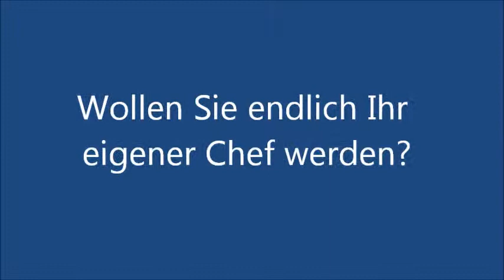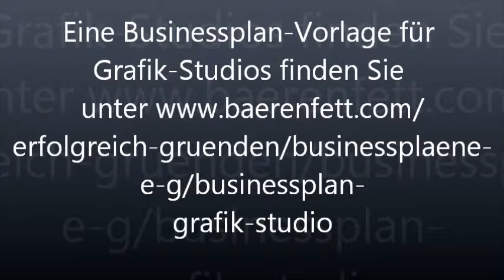Businessplan Grafik-Studio - Selbständig als Grafik-Designer, Grafik-Designer werden